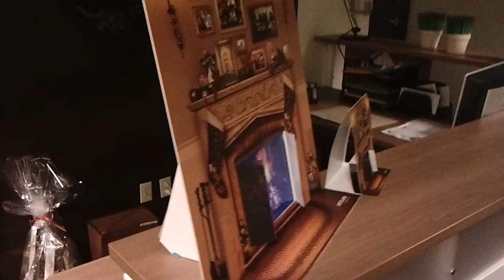Ipad Foyer des f�tes 2012 Attitude Mark.